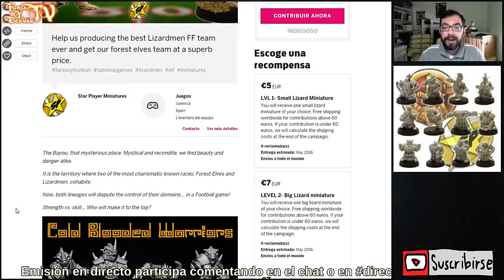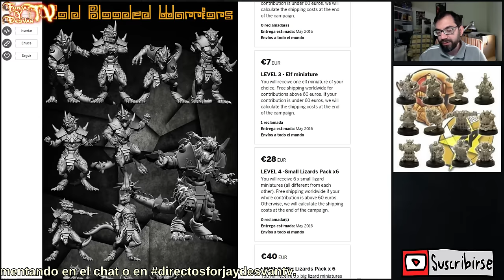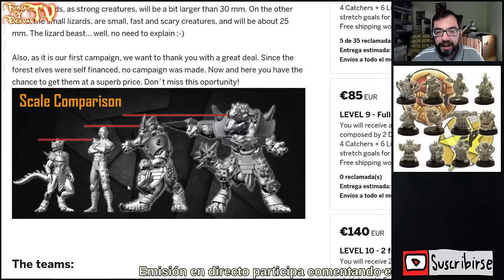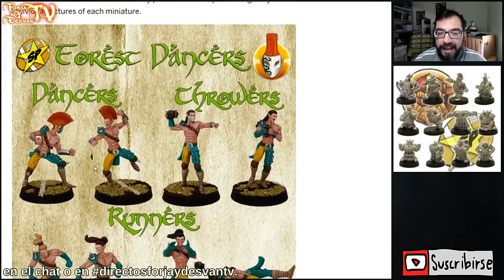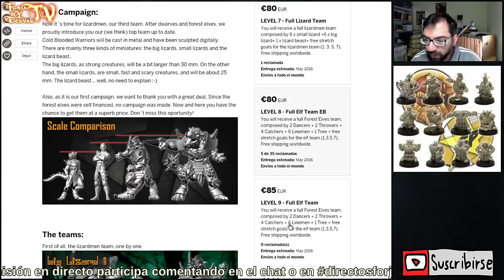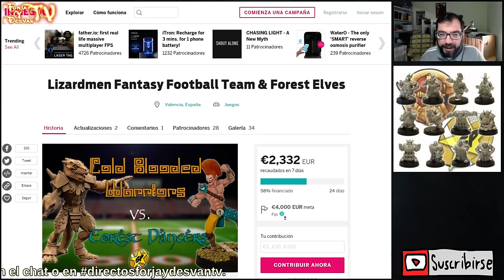modelismo paintingmodels scalemodels pintor pintura art painting figure warhammer wh40k